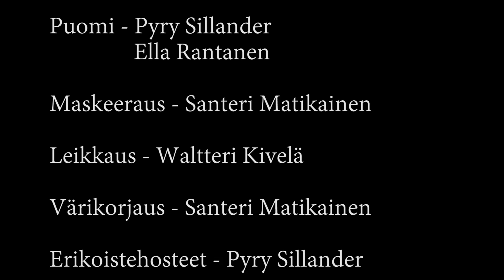Miikka parantaja, Aktivistitiimi 2, AktUn48 2014 kevät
Genre
- Farssi

Pakolliset elementit:
Henkilö: Miikka tai Mikaela, parantaja
Visuaalinen elementti: ympyrä
Tapahtuma: oivallus

Tiimi:
Santeri Matikainen
Waltteri Kivelä
Ella Rantanen
Pyry Sillander
Topi Koivula
Riki Hakulinen